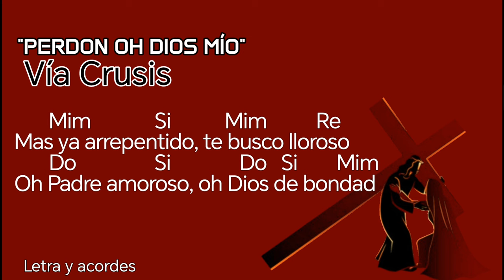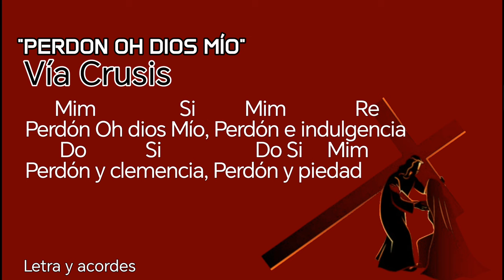"PERDÓN OH DIOS MÍO" Letra y acordes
PERDÓN OH DIOS MÍO
    Mim                 Si          Mim              Re
Perdón Oh dios Mío, Perdón e indulgencia
       Do            Si                   Do Si     Mim
Perdón y clemencia, Perdón y piedad

Pequé, ya mi alma, su culpa confiesa.
Mil veces me pesa de tanta maldad,

La gloria he perdido, merezco el infierno;
¡Perdón! Padre Eterno, Jesús, perdonad

Por mí en el Calvario tu sangre vertiste;
      Do                 Si                 DoSi          Mim
Y prendas me diste de amor y humildad

Yo fui quién del duro madero inclemente
Te puse pendiente, con vil   impiedad

Y yo en recompensa, pecado. apecado
La copa he llenado de la iniquidad

Mas ya arrepentido, te busco lloroso
Oh Padre amoroso, oh Dios de bondad

Mil veces me pesa, de haber obstinado
Tu pecho rasgado, oh suma bondad